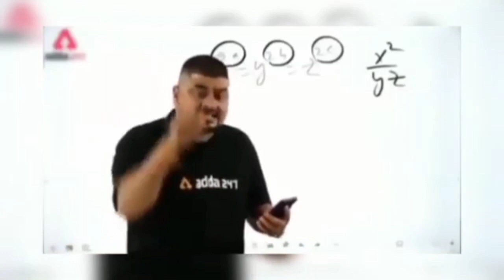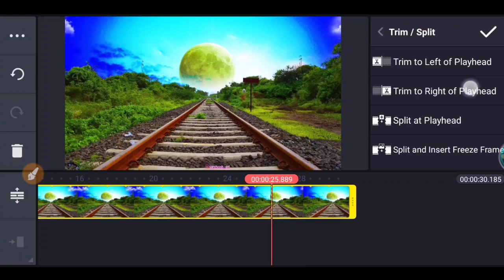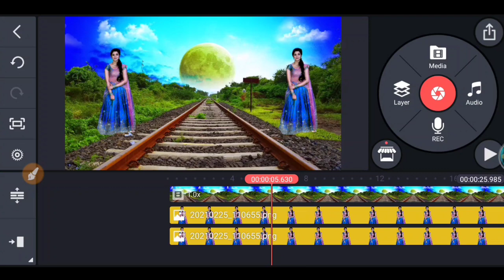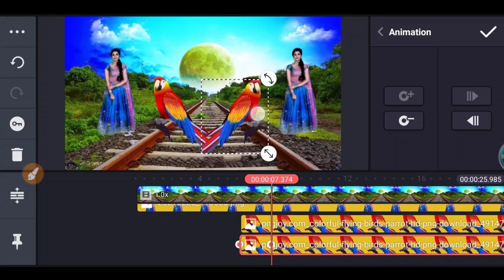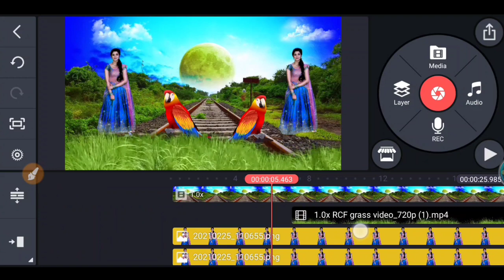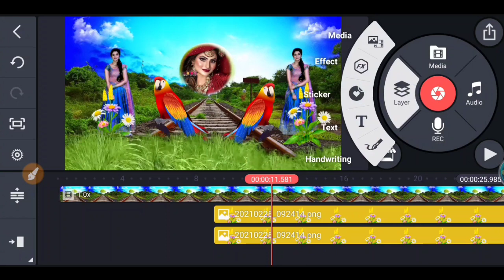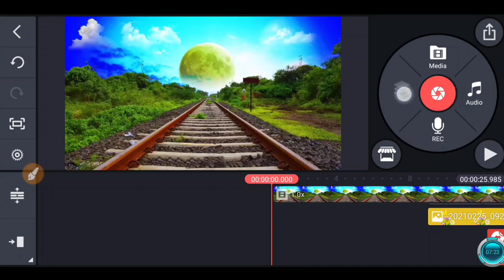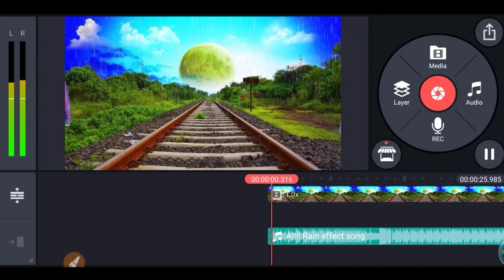Shadi video mixing kaise kare | shadi video kaise banaye.wedding video editing kaise kare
,🎵🎶music MP3 download